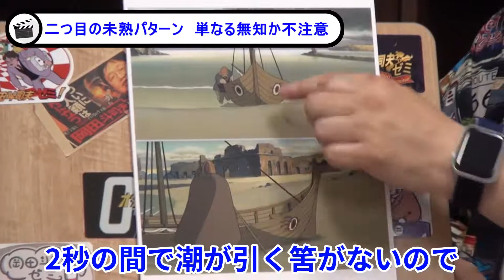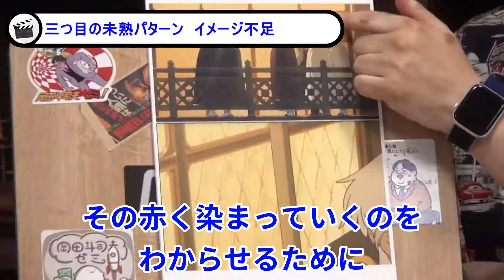【ゲド戦記解説①】としおが感じた三つの未熟な場所。でもこれのせいで評価を見誤ったんです、詳細は次の編へ【岡田斗司夫/切り抜き】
ご視聴していただいて、ありがとうございます。
上からチャプター、関連動画、限定動画の説明、岡田斗司夫さんのチャンネルの紹介、当チャンネル説明の順に記載しています。

【本家動画】
岡田斗司夫ゼミ#342（2020.7.5）①未来少年コナン第9話解説②サイコパスに人生相談③『ゲド戦記』徹底解説 / OTAKING Seminar #342

【チャプター】
00:00 オープニング
00:24 一つ目の未熟パターン　手抜き
02:03 二つ目の未熟パターン　単なる無知か不注意
03:46 三つ目の未熟パターン　イメージ不足

【関連動画】
【ゲド戦記まとめ/宮崎吾朗】※フルテロップ版※岡田斗司夫さんが考察した解説は徐々に楽しみ方が分かってよかったです

【ゲド戦記解説②】今までの、思い込みが強すぎて見方を間違えた「ハヤオはさすが」【ジブリ】【岡田斗司夫 切り抜き】

【ゲド戦記解説③】宮崎吾朗監督が「サブカルラノベ系主人公」でやろうとしたこと【ジブリ】【岡田斗司夫 切り抜き】

【ゲド戦記解説④】先入観と凶悪性の欠如が原因でテーマが伝わらなかった【ジブリ】【岡田斗司夫・切り抜き】

【限定動画の説明】
動画内の「限定」や「後半」と話されている部分は、岡田斗司夫さんのYouTubeメンバーシップなどの各有料コースに加入すると、ご覧になることができます。

各コースの詳細は、岡田斗司夫さんのチャンネルの、下記リンクの下部で確認してください。

【岡田斗司夫さんのコンテンツ】

【岡田斗司夫のサイコパスとライトスタッフ】
★当チャンネルは、岡田斗司夫さんの切り抜き動画チャンネルです。

※当チャンネルは岡田斗司夫さん黙認の元運営しております。